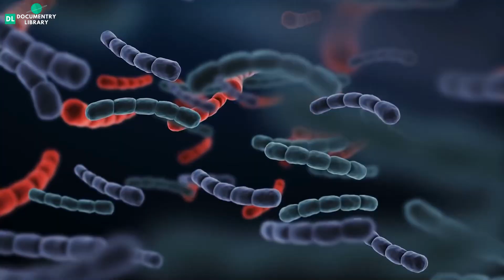Mars' Mysterious Graveyard: Where Robotic Warriors Lie Buried!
Get ready to embark on a thrilling voyage to the Red Planet! Our latest video dives into the captivating saga of Mars exploration, tracing the adventurous footsteps of the brave machines and missions that dared to unravel Martian mysteries. From the early missteps to groundbreaking discoveries, this tale of perseverance and curiosity is not to be missed!

👉 This channel was created in collaboration with @documentrylibrary

Night Music From Youtube music Library

00:00:00 - Struggles and Triumphs on Mars
00:01:01 - First Attempts to Reach Mars
00:01:50 - Failures and Unyielding Efforts
00:02:58 - Mariner Nine's Historic Orbit
00:05:17 - Viking Missions' Incredible Achievements
00:07:09 - Mars' True Colors and Discoveries
00:09:07 - Continuing the Search for Life
00:09:54 - Viking Legacy and Lingering Questions